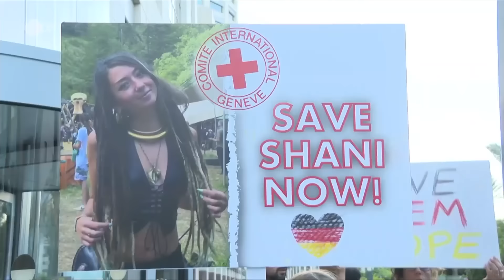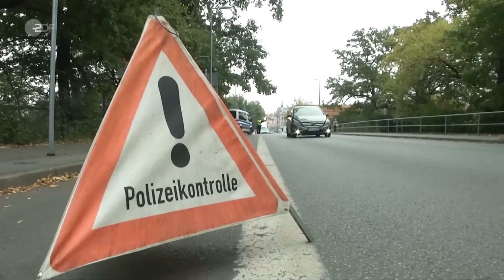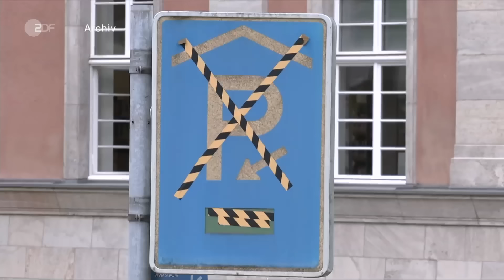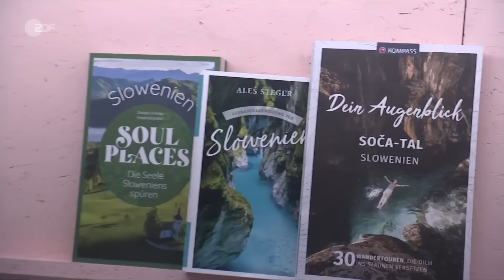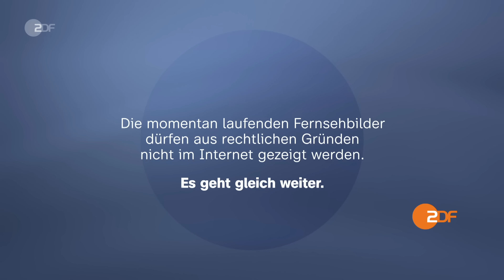heute 19:00 Uhr 17.10.23 Scholz trifft Netanjahu, Brüssel Attentäter, Frankfurt Buchmesse (english)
Zehn Tage nach dem Terrorangriff der Hamas hat Kanzler Scholz Israel besucht. Dabei versicherte er seine Unterstützung und betonte die besondere Verantwortung Deutschlands. Diese und weitere Nachrichten des Tages in den ZDFheute Nachrichten um 19 Uhr.

English Subtitles
Today's topics: Scholz meets Netanyahu in Israel; Dramatic scenes on the Gaza strip; Police shoot Brussels perpetrator; More news, including sports and the weather.

00:00 Vorspann

00:51 Scholz trifft Netanjahu in Israel
Eine diplomatische Mission in schweren Zeiten: Bei seinem Besuch trifft der Kanzler auch Angehörige deutscher Hamas-Geiseln. Kann ein Flächenbrand in der Region verhindert werden?

02:59 Scholz bei Geiseln „verhalten optimistisch“
Unter den rund 200 Hamas-Geiseln sind auch deutsche Staatsbürger. Bundeskanzler Scholz trifft in Israel einige Angehörige. Kann er etwas für die Freilassung tun? Theo Koll berichtet.

04:29 Dramatische humanitäre Lage im Gazastreifen
Seit Kriegsbeginn sind im Gazastreifen laut den Palästinensern mindestens 3.000 Menschen getötet worden. Die Hamas zeigt ein Video einer Geisel. Kommen Hilfsgüter aus Ägypten?

06:34 Bidens Israel-Ziele: „Quadratur des Kreises“
Morgen will US-Präsident Biden nach Israel reisen. Sein Außenminister Blinken hat bei seinem Besuch humanitäre Hilfe für den Gazastreifen angemahnt. Michael Bewerunge berichtet.

09:01 Brüssel-Attentäter von Polizei erschossen
Gestern Abend hat ein mutmaßlicher Islamist im Stadtzentrum der belgischen Hauptstadt zwei schwedische Fußballfans getötet. Die Trauer ist groß – und es bleiben offene Fragen.

11:08 Faeser ordnet stationäre Grenzkontrollen an
Die Bundespolizei meldet einen Anstieg der Schleuserkriminalität und 98.000 unerlaubte Einreisen in 2023: Jetzt werden Kontrollen zur Schweiz, zu Polen und Tschechien verstärkt.

15:14 75. Frankfurter Buchmesse heute eröffnet
Der Fokus der Messe liegt auf Themen wie Meinungsfreiheit, Demokratie und Toleranz. In Zeiten von Krisen und Kriegen sieht Direktor Jürgen Boos die Welt „aus den Fugen geraten“.